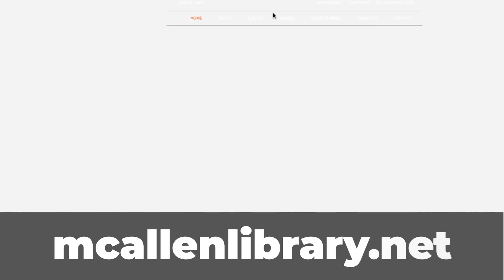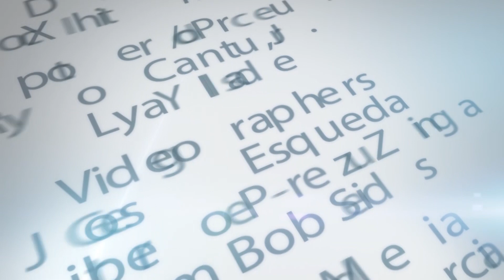McAllen Public Library Job Fair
The McAllen Public Library will be offering a Job Fair on Thursday, May 27, 2021 from 9 a.m. to 1 p.m. at the main library by appointment only. for your appointment. There will be several employers looking for candidates.  The employers available are City of McAllen, American Surveillance, Healthcare Services Group, IDEA Public Schools, Senture and T-Mobile. The McAllen Public Library plans to host monthly job fairs. website or the McAllen Public Library Facebook page or call the McAllen Public Library to make an appointment at .